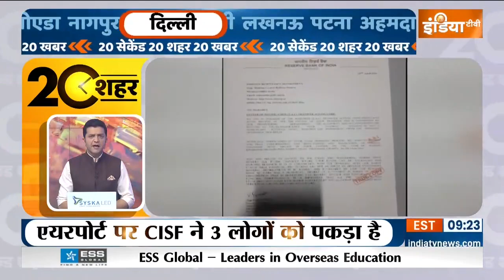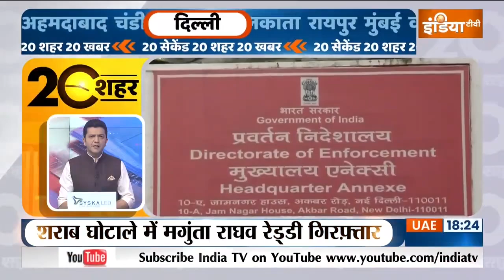20 Second 20 Shehar 20 Khabar | देखिए आज दिनभर की बड़ी ख़बरें तेज़ रफ़्तार में | February 11, 2023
20 Second 20 Shehar 20 Khabar | देखिए आज दिनभर की बड़ी ख़बरें तेज़ रफ़्तार में | February 11, 2023